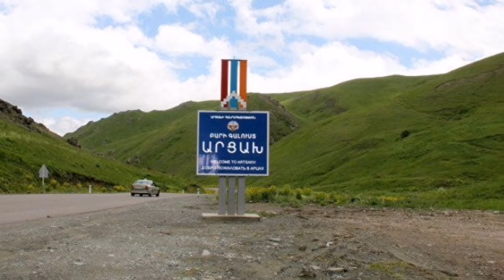2 օր Նախիջևանը ազատելու համար. Պուտինը անակնկալի բերեց ալիևին ՑՆՑՈՂ ԼՈՒՐ